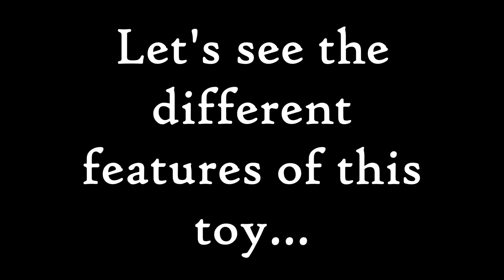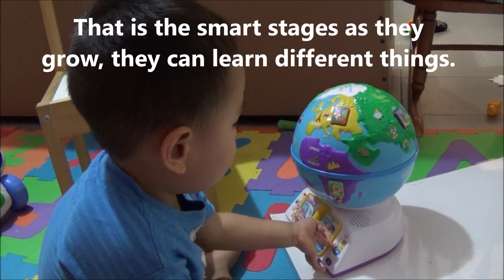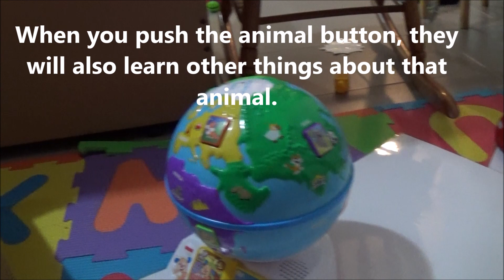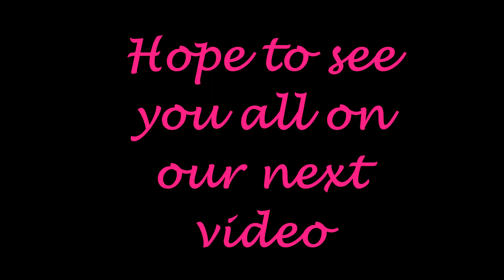2-year-old Reviews Fisher Price Laugh and Learn Greetings Globe (Vlog #3)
** Hi Everyone, it's Team Super Nicos' again.  If you are looking for best, awesome, educational, and fun gift for your toddler then this toy is the answer. In this video, Ranai and i talked about the features of this toy. For sure, your toddler will love this.
The Best Christmas Gift for Toddlers!!!
Fisher Price Laugh and Learn Greetings Globe Review :)